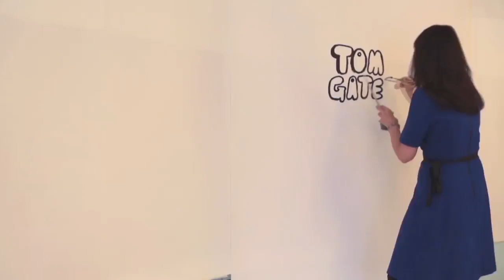Liz Pichon shows you how to draw a FANTASTIC Tom Gates!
Watch as Tom Gates creator, Liz Pichon, shows you how to draw a FANTASTIC Tom Gates doodle! Why not show off your own SUPER GOOD skills in our Tom Gates competition? to enter the competition and for the chance to win AMAZING prizes.

Tom Gates: Super Good Skills, the BRAND NEW Tom Gates book is out now and available to buy

About Tom Gates: Super Good Skills:
Look out! Tom, Delia and the whole Gates family are going on holiday. How will Tom manage to keep himself busy on the most boring campsite ever? By doodling, of course! An exciting new story - with doodle your own elements! - from award-winning and best-selling author Liz Pichon.